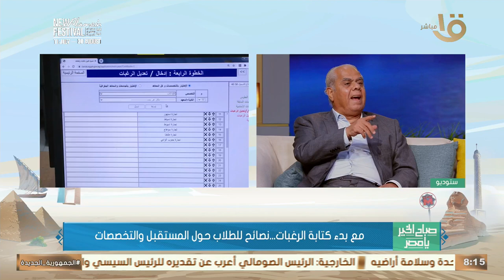عوامل ضروري تحطها قدامك وأنت بترتب رغباتك بعد مرحلة الثانوية العامة.. تعرف عليها مع د. حسن شحاته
صباح الخير يا مصر | عوامل ضروري تحطها قدامك وأنت بترتب رغباتك بعد مرحلة الثانوية العامة.. تعرف عليها مع د. حسن شحاته